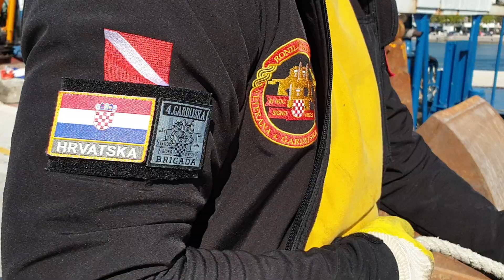Akcija čišćenja Gradske luke Split - 4.GBR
Svega je tu bilo - bicikle, građevinski materijali, plinske boce, ležaljke...
Sa današnje akcije čišćenja Gradske luke Split u organizaciji Ronilačkog kluba veterana 4. Gardijske brigade i Lučke uprave Split.
Akcija se nastavlja i sutra u 9 sati...